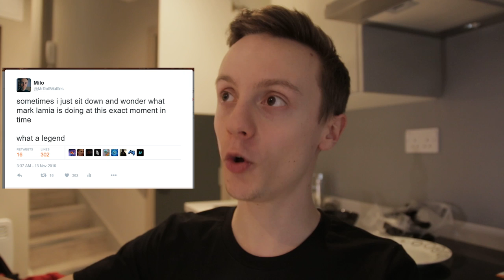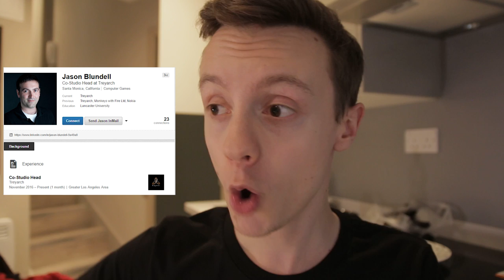JASON BLUNDELL CHANGED JOBS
NOW WHO'S GOING TO GIVE US 17 BILLION CIPHERS TO SOLVE?

Treyarch's own Jason Blundell has changed jobs, which means Mark Lamia's role has changed too!

- Milo x